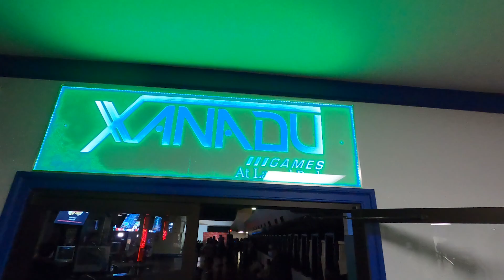These top Smash Bros players are switching games!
Recorded live at Glitch, I get the scoop from Smash pros like Leo, Wadi, Dabuz, Maister & more on why Nickoldeon All Stars Brawl might be the game of the future... sorta!